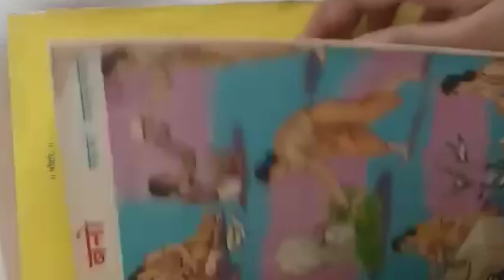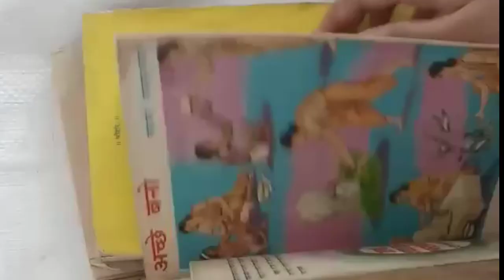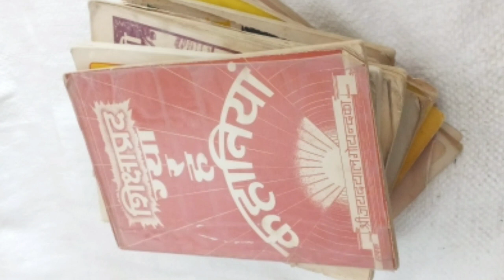Some Old Hindi Books || Purani Yaadien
If you wanna uplift yourself then you are at a right place.
This is a booktube channel where we make videos on different genres of books. We also make videos in Hindi.
"WE LOVE TO MAKE VIDEOS ON SPIRITUAL BOOKS."

However given that it is open to interpretation, if any owners of the content clips would like us to remove the video, we have no problem with that and will do so as fast as possible.

• Lastly these videos are to educate people in an entertaining fashion. Given these are very short videos, the short parts we use within them act as a catalyst to happy life.

Out of many lessons that Bhagvad Gita gives us the most important one is that when life gives you problems it also gives you Parthasarthi but the magic only begins when we start surrendering and taking everything as a part of Krishna's plans.

On our channel we try to spread the message of BHAGAVAD GITA AS IT IS which is helping millions round the globe to find some ray of hope in the darkest times of their life.

We use resources from other videos to make the message reach to various ears and in some or other way we could bring some change and add betterment in their lives. With all credits and due respect to the owners of video we make these videos so that the ears of the keen seekers on spiritual path be blessed.We do not have any intention to create violence or hate towards anyone.

The Video uploaded here on this channel doesn't contain any unfair, improper or harmful information to YouTube. It has no purpose to hurt or imbalance any community. The only purpose is to put valuable insight. This is properly designed and has no improper content.